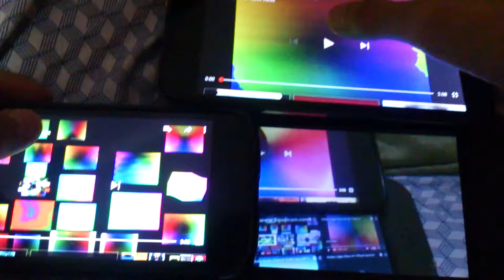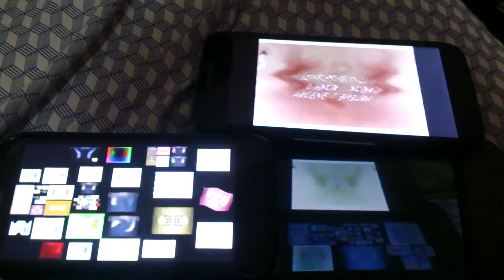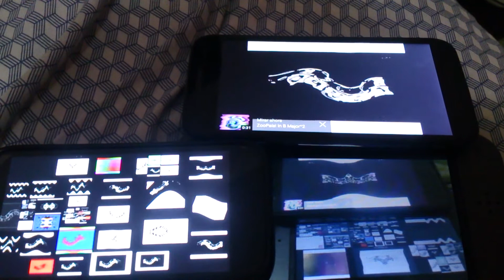More Klasky Csupo Effects #1!!!!!